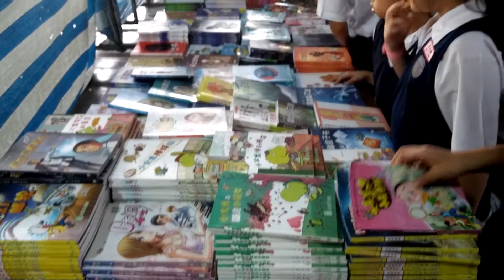马来西亚民众小学学校书展201509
Kepong